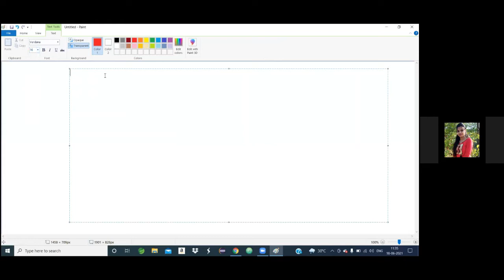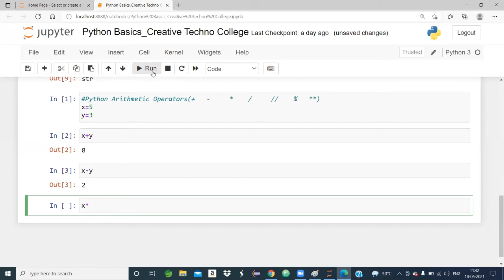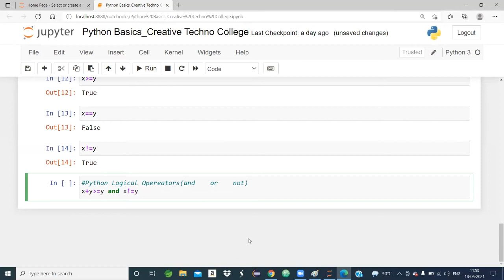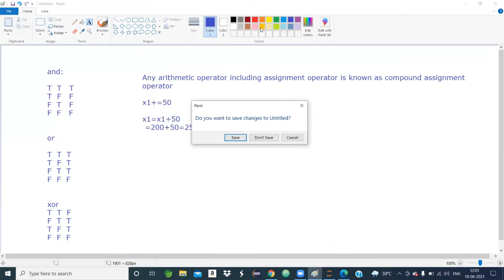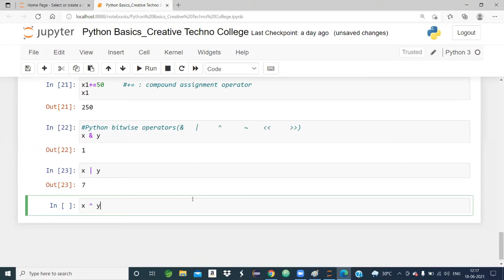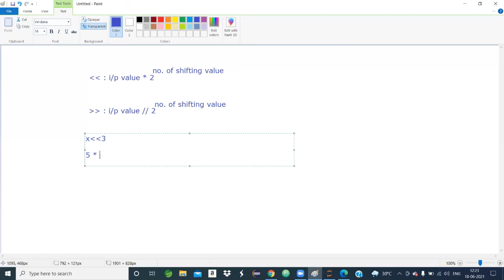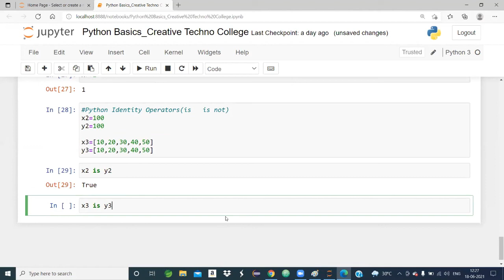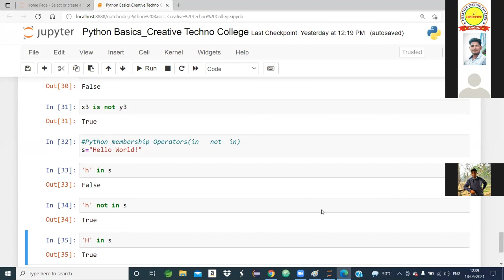INTERNSHIP C 2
More about CREATIVE TECHNO COLLEGE
CLICK ON THE BELOW LINK :